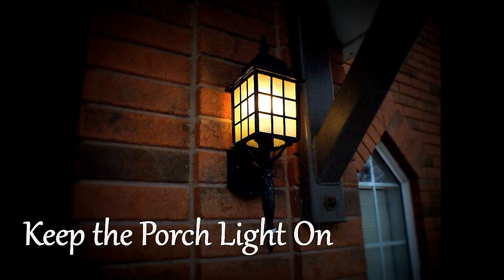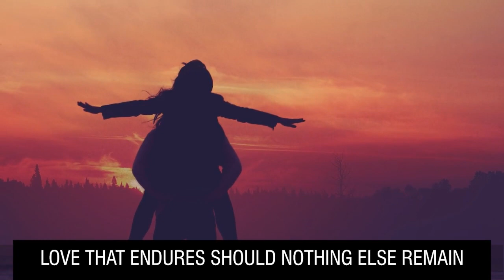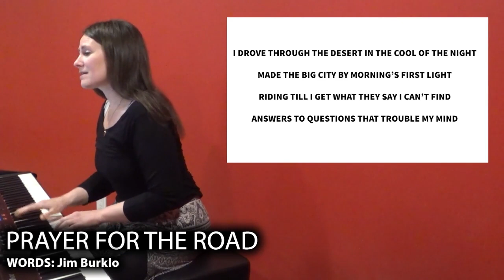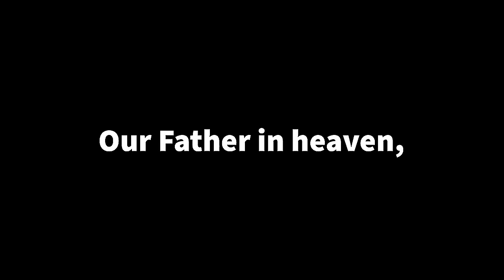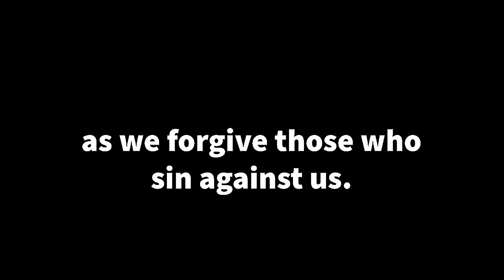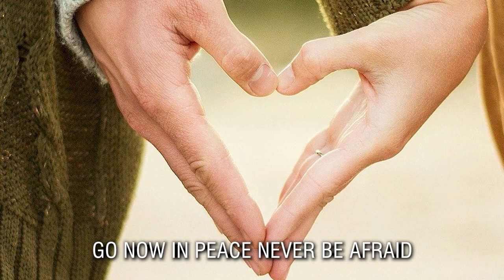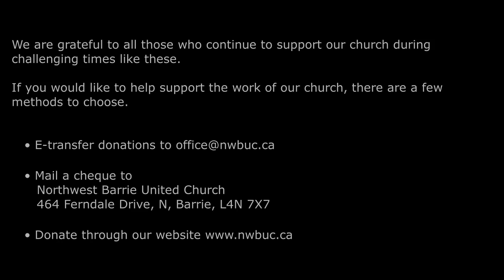May 30, 2021 Sunday Service (not premiered)